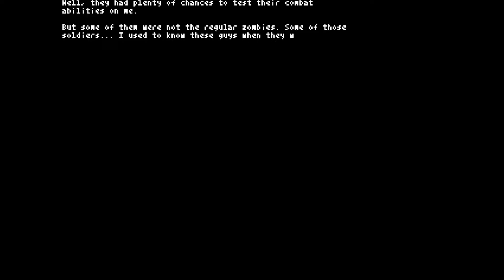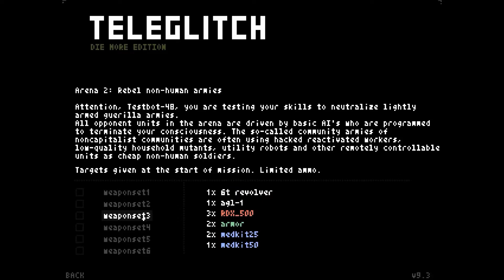Deadhand Plays Teleglitch: Die More Edition - Episode 42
I thought human enemies were bad. Robots are worse.